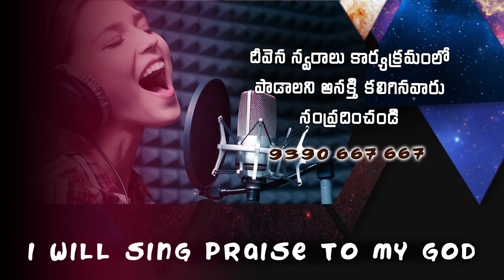మేలులు నీ మేలులు మరచిపోలేనయ్యా.. Deevena Swaralu-49//Master. Sanjay Paul